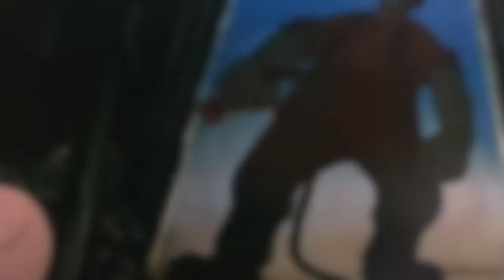Animal Farm by George Orwell: Chapter 2 (2 1) The Rebellion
Mr Jones is drinking heavily and neglecting to feed his animals. They take desperate action.  First section of Chapter II of Animal Farm, adapted for audio. Links to complete original and adapted versions, plus learning activities are

Time Codes
00:00 Chapter Two  (2.1) The rebellion
00:10 Mr Jones drinking heavily
00:55 Drunk Mr Jones returns to farmhouse
01:00 The animals could bear it no longer
01:15 Cow forces open the store shed
01:30 Jones and his men attack animals
01:40 Animals fight back
02:00 Jones and his men flee
02:25 Mrs Jones and Moses the Raven escape
02:50 Animals chase Jones and his men off farm
03:05 We've won! The Farm is ours.

This version maintains the original ten chapter structure and all the key elements of the central narrative. It is ideal for classroom and/or for exams like GCSE English literature. Each video has subtitles, plus YouTube 'chapters' for ease of use. The complete (adapted) story is available here

It is an excellent bridge to the original can be cross-referenced

The adapted text and accompanying materials - free to access - keep the focus on the story rather than the Russian Revolution parallels. These can be introduced once the central narrative is established.

While staying close to the spirit of the original text, I have reduced  length of the text by about about half. I have also shortened paragraphs and sentences and reported speech with dialogue where this is effective. Well known quotations remain unaltered wherever possible

I have tried to reduce the number of words/phrases/references that will be unfamiliar to contemporary young readers. I have also reducing the use of passive voice and authorial intervention in the narration.

About the editor - I write graded reading & listening materials for English language learners & reluctant readers. My titles include adaptations like: The Picture of Dorian Gray (Penguin) Washington Square (OUP) & Gulliver's Travels - Further Voyages (OUP) and original stories including Love by Design (Macmillan) More details